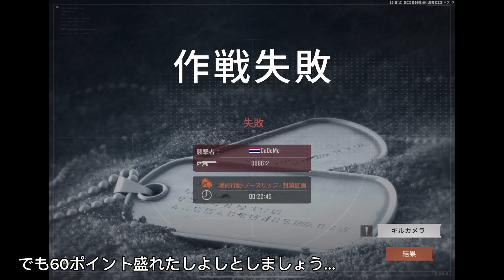[Arena Breakout]最高ランクレジェンド行きました❤️‍🔥❤️‍🔥アリーナブレイクアウト